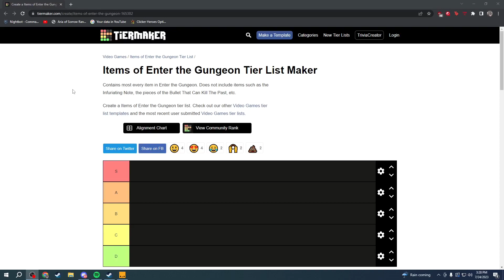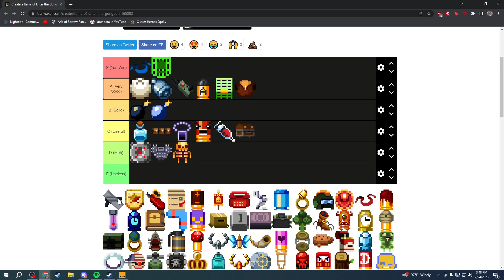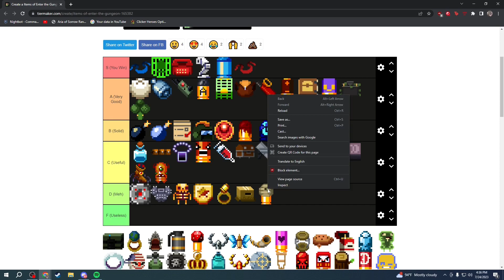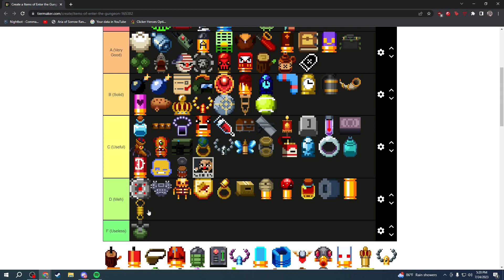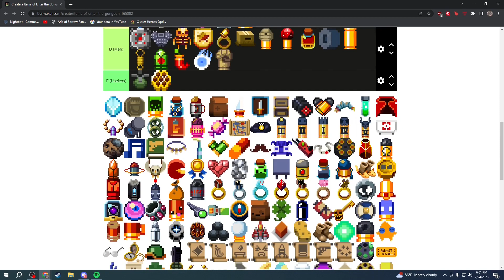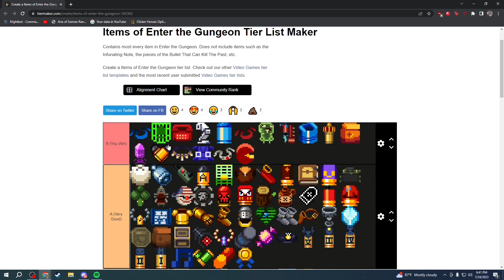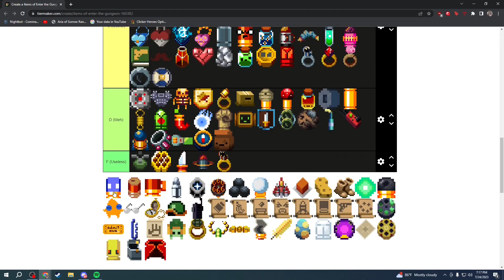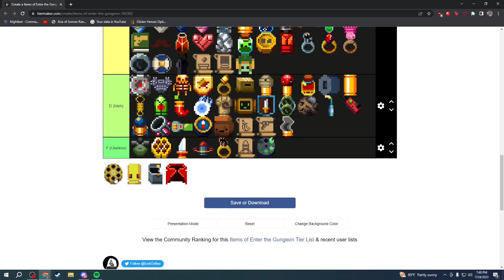ETG Pro Ranks The Best (And Worst) Items!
Enter the Gungeon Item Tier List by Pro Enter the Gungeon Player wow